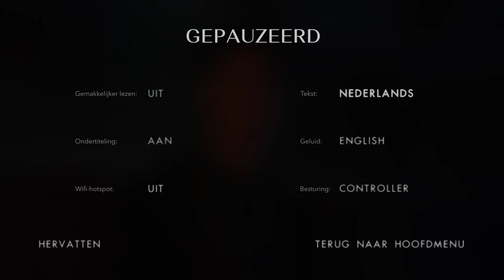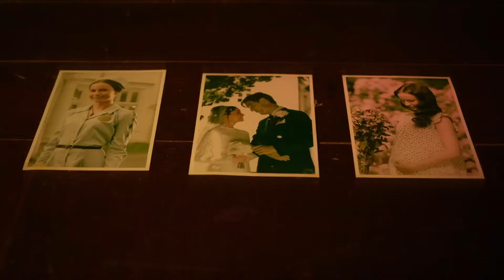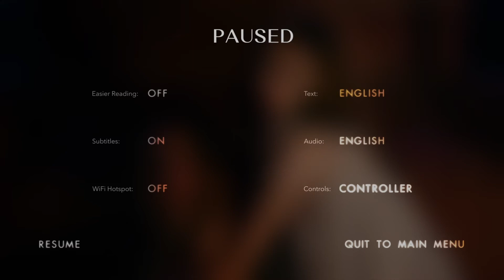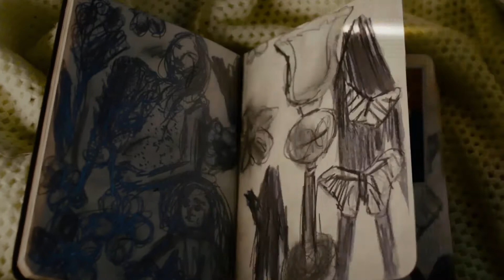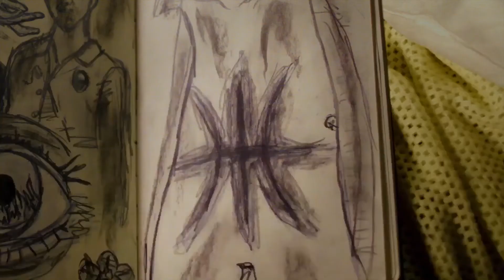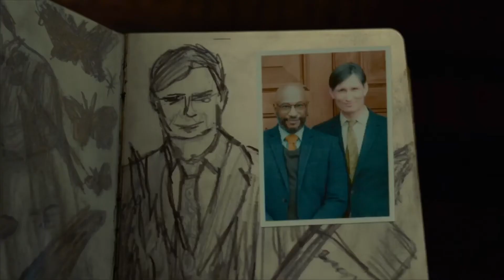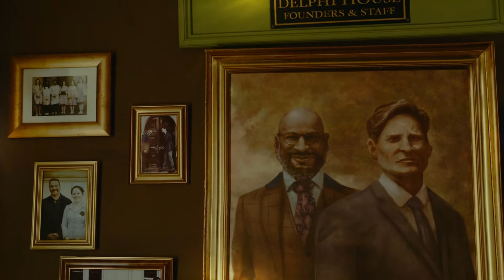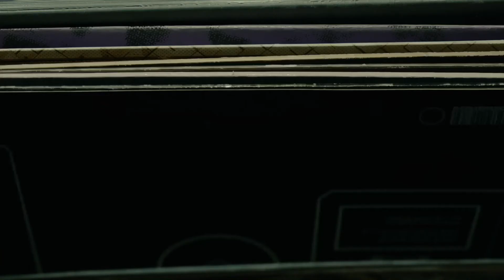ERICA | BLIND WALKTHROUGH | PART 1 | THIS IS... INTRESTING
Erica is a FMV-based interactive fiction video game developed by Flavourworks and published by Sony Interactive Studios for the Playstation on August 19, 2019.
The game was compared to Netflix's interactive fiction film Bandersnatch, wherein the player makes choices at critical story junctures to steer which branch of the narrative will unfold. Erica can be played using a companion app on a smartphone using PlayLink, but can also be played with just a PlayStation 4 controller.
The game stars Holly Earl as Erica Mason, a young woman grappling with nightmares from her childhood and trying to unravel the truth of her family's occult past.
Erica received both positive and mixed reviews, and Metacritic attributes it an aggregated score of 69/100 from 40 critic reviews.
Erica's musical score, composed by Austin Wintory, was nominated for "original composition" awards at the 23rd Annual D.I.C.E. Awards and the 2019 International Film Music Critics Association Awards.